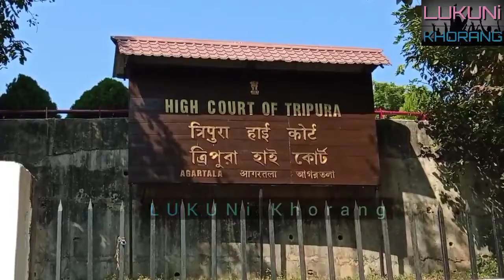Petition with regard to early conduct of election in TTAADC today Hearing Tripura High court